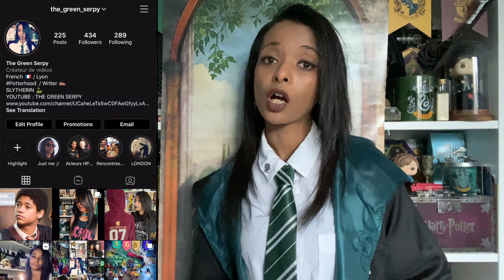CONCOURS BAGUETTE NOBLE COLLECTION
Hello les sorciers! Vidéo CONCOURS pour gagner une baguette Noble Collection et pas n'importe laquelle!  Ma préférée de la saga des Animaux Fantastiques celle de LETA LESTRANGE!

Mon Instagram : The_Green_Serpy

Via Youtube :  être abonné à ma chaîne
avec vos noms, prénom, pseudo YouTube et dites moi quel est votre personnage préféré de la saga des "Animaux Fantastiques".

Via Instagram :
- être abonné à mon Instagram The_Green_Serpy
- Tagguer 2 personnes
- + 1 chance si partage du post du concours en story
- + 1 chance pour les abonnés Youtube en envoyant le mail (voir au dessus)